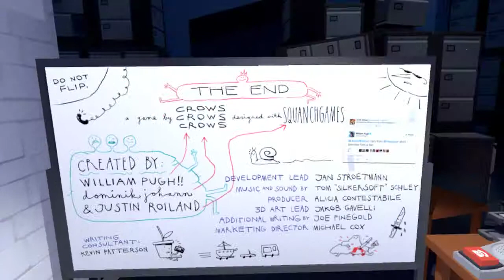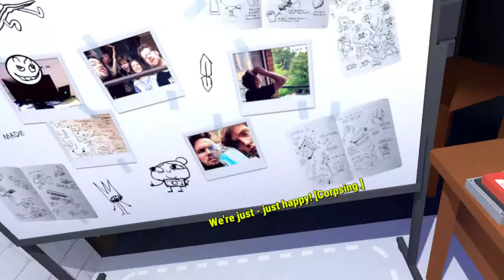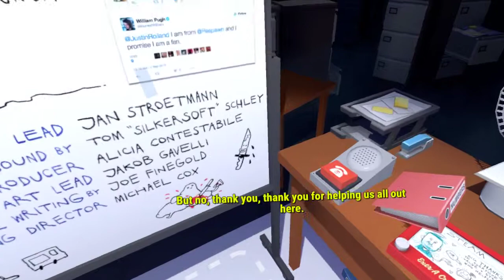Accounting+ Outro Scene